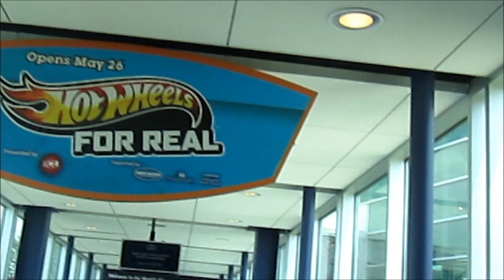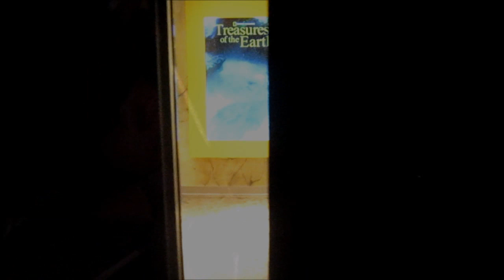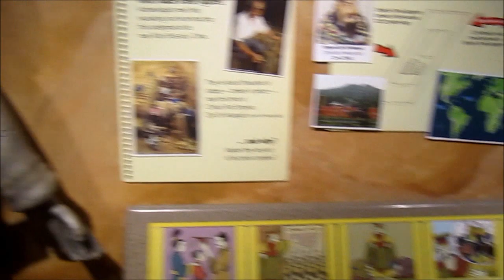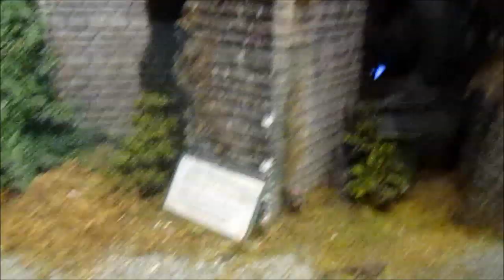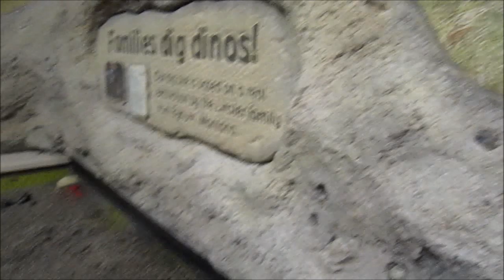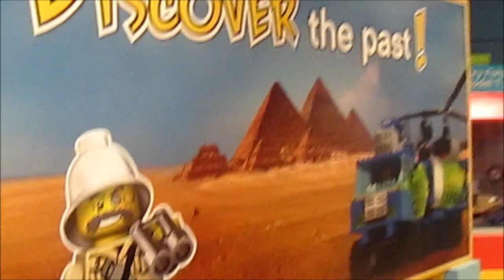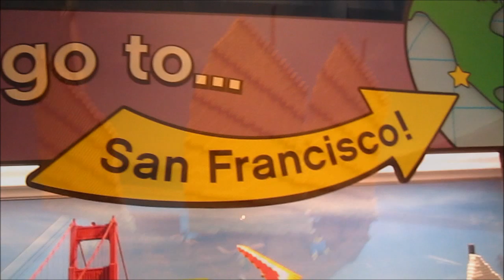Children's Museum of Indianapolis -- Bumblebee, HotWheels, Dinosaurs & More (Midwest RoadTrip #2)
Family Road Trip to the Midwest USA.
Visiting the world's biggest children's museum in Indianapolis, IN
Summer 2012